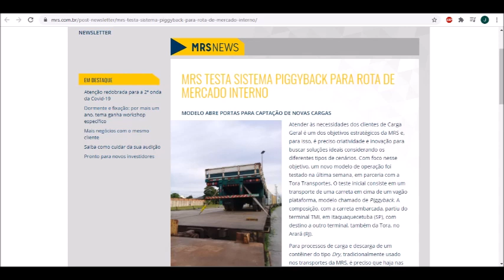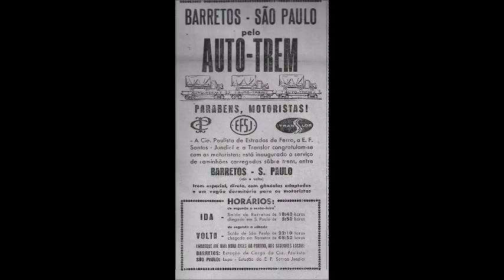Piggyback na MRS (Carretas em Vagões Pranchas) - FerroNotícias #08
Recentemente a MRS testou o transporte de carretas sobre vagões, no sistema piggyback, na rota entre São Paulo e Rio de Janeiro. Mas essa não é a primeira vez que esse tipo de transporte é realizado...